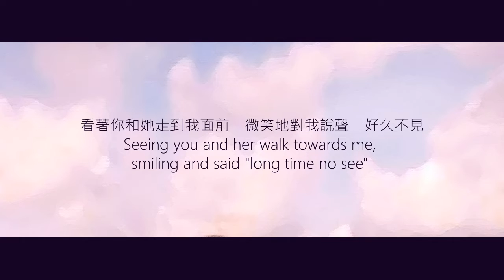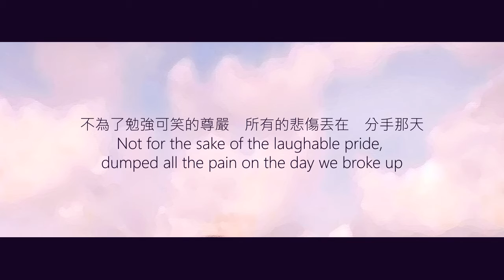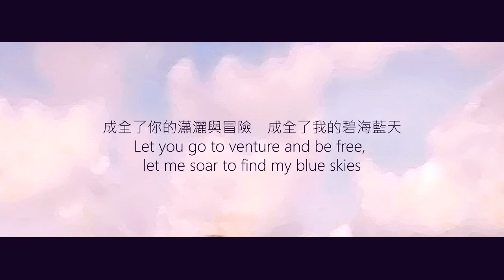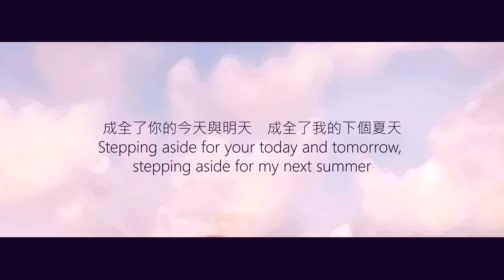[TimmyCover]刘若英 Rene Liu【成全 Step aside】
刘若英Rene Liu
【成全 Step aside】
看著你和她走到我面前　微笑地對我說聲　好久不見
Watching you and her walk towards me, smiling and said to me "long time no see"
如果當初沒有我的成全　是不是今天還在原地盤旋
If I had not stepped aside originally, will we still be going around in circles

不為了勉強可笑的尊嚴　所有的悲傷丟在　分手那天
Not for the sake of the laughable pride, dumped all the pain on the day we broke up
未必永遠才算愛得完全　一個人的成全　好過三個人的糾結
Forever does not necessarily mean to love to the fullest, some one stepping aside is better than three people vacillating

我對你付出的青春這麼多年　換來了一句　謝謝妳的成全
I invested so many years of my youth in you, in return I got from you "thank you for stepping aside"
成全了你的瀟灑與冒險　成全了我的碧海藍天
Let you go to venture and be free, let me soar to find my blue skies

她許你的海誓山盟蜜語甜言　我只有一句　不後悔的成全
She gave you sweet promises, I leave you with just one sentence "step aside with no regrets"
成全了你的今天與明天　成全了我的下個夏天
Stepping aside for your today and tomorrow, stepping aside for my next summer